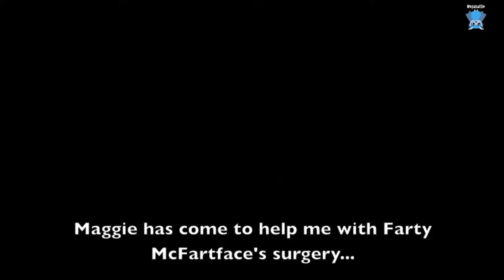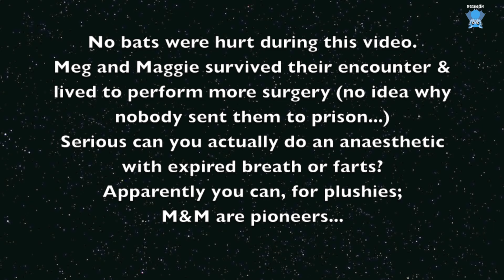The Meg and Maggie show: Farty McFartface has serious surgery...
After writing the video title, I decided you just need to view the video, because you basically have to be there to appreciate the true entertainment of the entire video.
Suffice to say;  Maggie and I star in the surgery of all surgeries, even better than Battie Blue having his wing reattached by vet Lydia.
Enjoy, and if you still don't understand the video, please comment and I will explain it.

Summary:  Farty McFartface had a laryngectomy (removal of his voice box) per rectum (via his butthole);  this might be good practice for Meg who sometimes gets frustrated and fantasises about doing this to actual human s(??) who seriously annoy her.
Maggie, of course, was my faithful assistant.
The surgery was performed and Farty McFartface is doing well post procedure;  his distressing and constant noisy farts have completely ceased;  he's skinnier now after his liposuction and he's happily soft and floppy which is exactly how the batties will love him, and he's had a nose job;  what's not to love about that?

Maggie and I crack each other up all the time;  we can be so funny, both intentionally and unintentionally, (which is def the best way)
I hope you enjoy our novel anaesthetic method for Farty McPlushy...